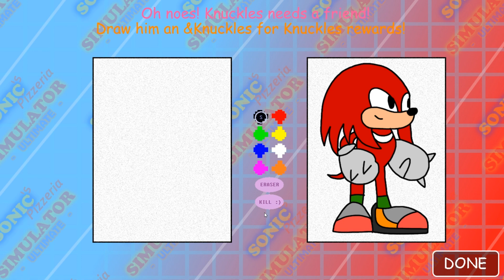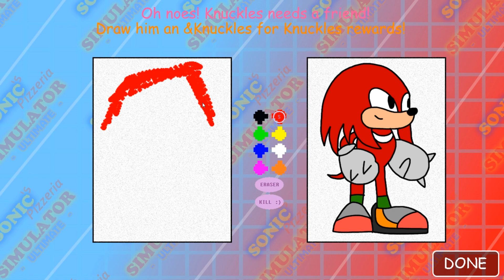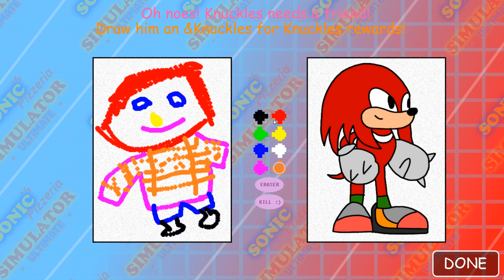SONIC'S PIZZERIA SIMULATOR ULTIMATE (V 3.0.0) | NEW ACHIEVEMENTS + NEW CERTIFICATE | FNAF FAN GAME